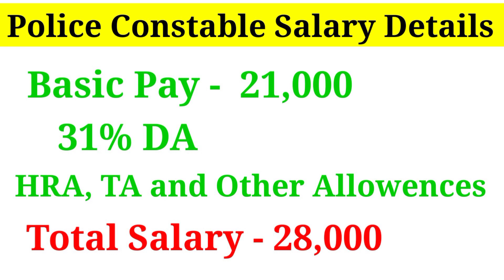Police Constable Salary Details | Police Constable Ko Kitne Salary Milte hai?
Police Constable Salary Details Police Constable Salary Kitne hoti hai Police Constable Ko Kitne Salary Milte hai Police Constable Salary Complete Details.